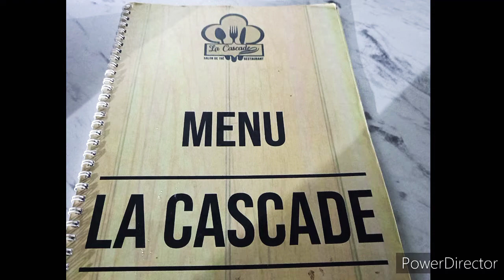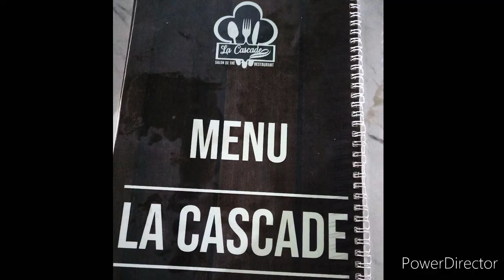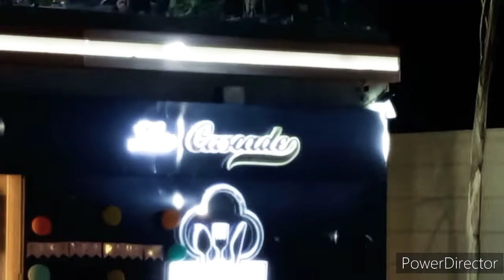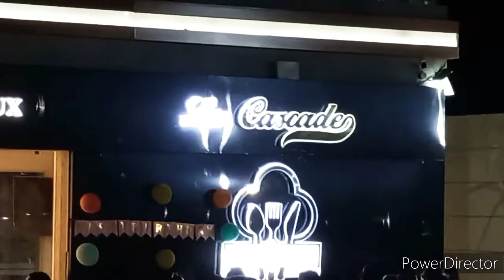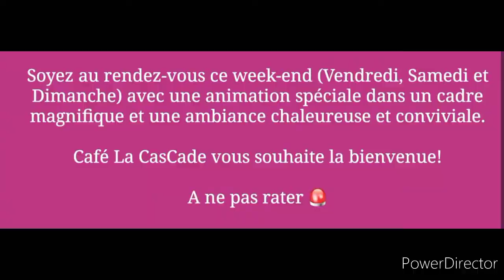اجواء_عائلية_ رائعة وحفل عيد ميلاد في أحسن مقهى بفاس cafe_la_cascade أجواء موسيقية و ألعاب ترفيهية